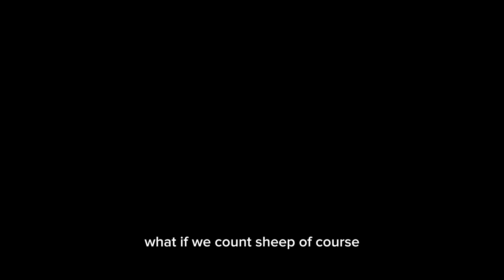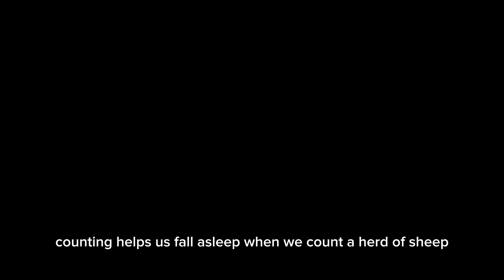Kids shows trouble moments #8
Sheep-over Party